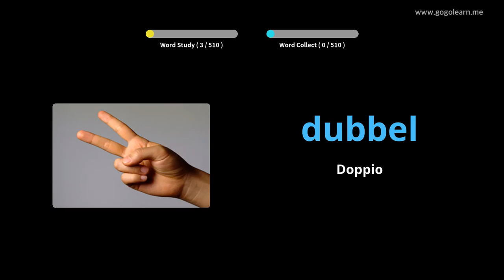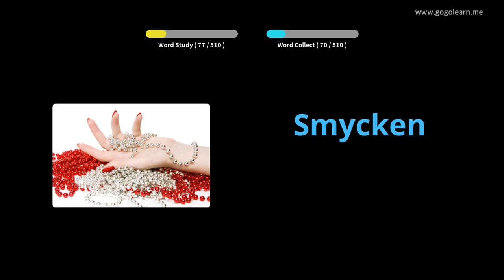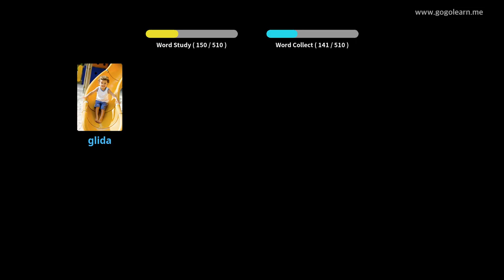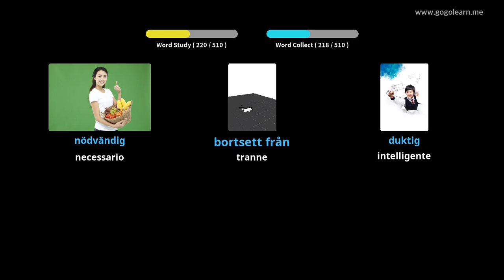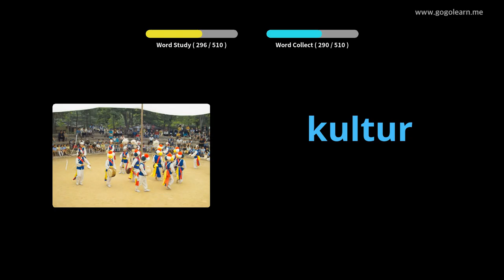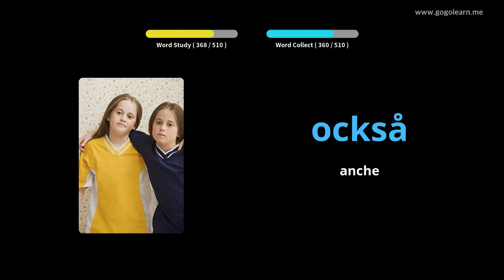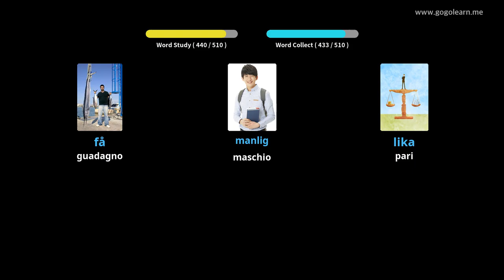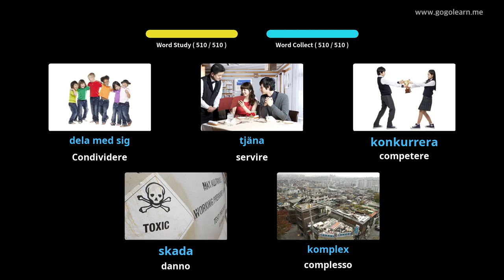Impara il Svedese Attraverso Le Immagini |Vocabolario Svedese Scuola Media Di base | Golearn